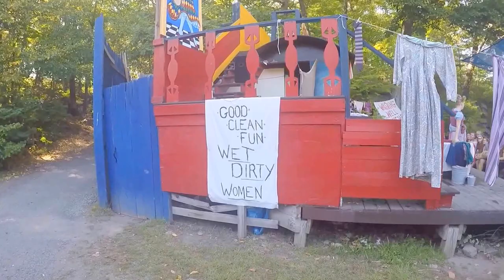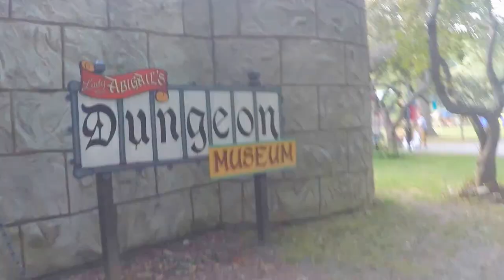New York Renaissance Fair - GoPro Hero 4 Silver - September 2015